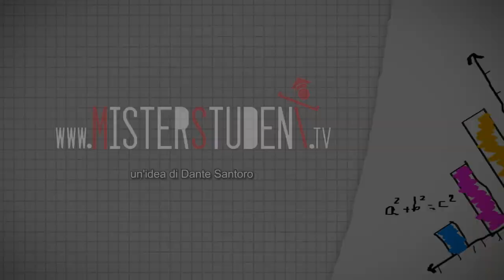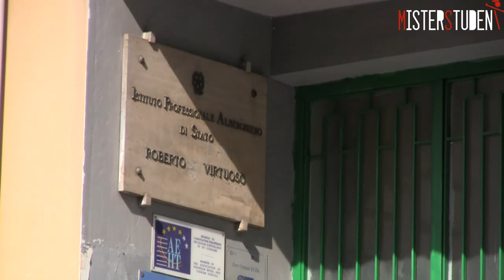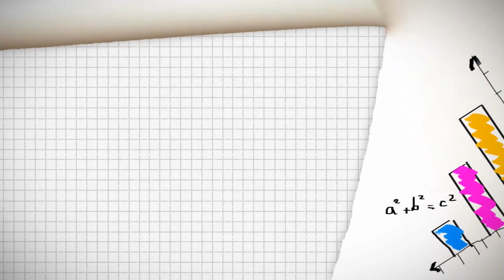Appello degli studenti del R.Virtuoso alla Provincia di Salerno